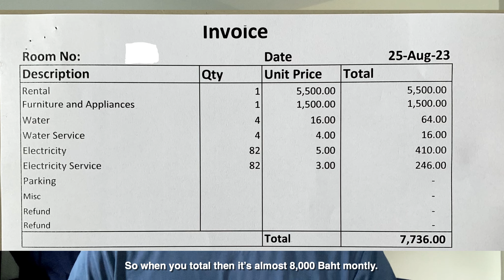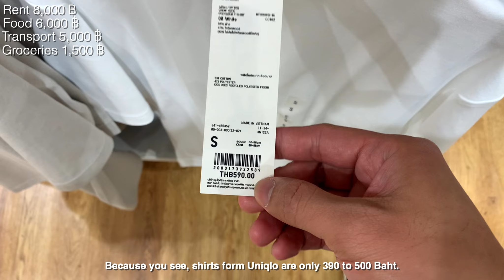Update Cost of Living in Bangkok Thailand 2023! You need to know this!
Bangkok is no longer cheap to live than it used to be. Check out this video to find out the true cost of living in Thailand 2023.

More details about DeeMoney & promotion to win TESLA and more!

Special Thanks to DeeMoney

Hey Guys! Sawatdeekrub! I’m Hans, just a normal guy from the Philippines and came to Bangkok, Thailand since 2009. I’m the kind of guy who loves to Hang out, Food Trip and Travel with friends. I’m here to create more memories and experience to share it with you all!

If you’re one of those interested in the Thai Language, Thai Culture, Thai Food, and everything about Thailand then this is the right channel for you as I make those kinds of videos here on my channel.

In return, I will do ShoutOuts for those who supported me through SuperThanks. With this, I can also improve the quality and produce more amazing content for all of you guys. So be  part of the community 🤗